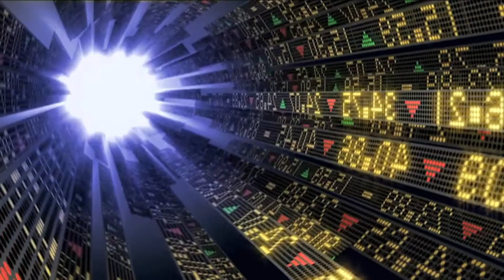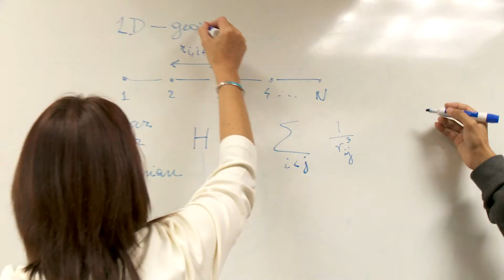Analyzing Dipolar Couplings Naturally Found in Nature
Neukom Scholar, Dhrubo Jyoti, studies quantum information science (QIS), in particular from the standpoint of building a quantum simulator on solid-state spin devices where dipolar couplings are naturally found in nature.